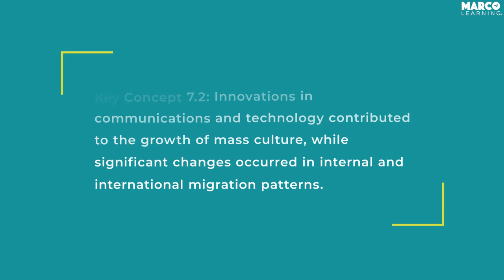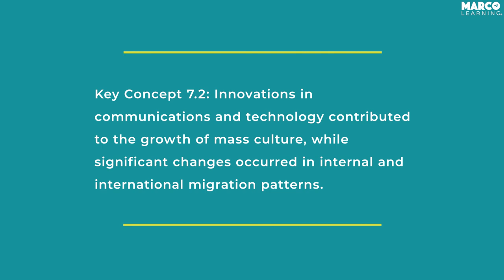The Harlem Renaissance (APUSH Unit 7 - Key Concept 7.2)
Download our free APUSH Study Pack that covers the content you need to review for your exam date.

In this video, John Moscatiello, founder of Marco Learning, reviews Key Concept 7.2 of the AP U.S. History course, focusing on how innovations in communications and technology contributed to the growth of mass culture, while significant changes occurred in internal and international migration patterns. Topics include the Great Migration, the Harlem Renaissance, the Immigration Quota Act of 1924,